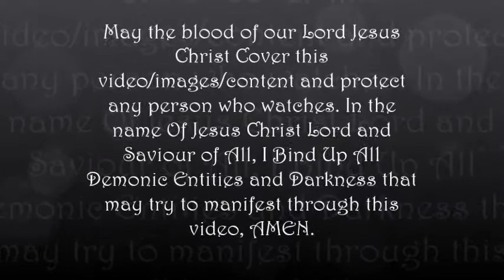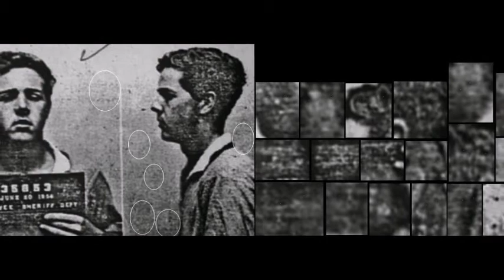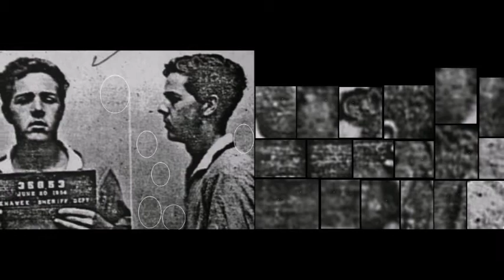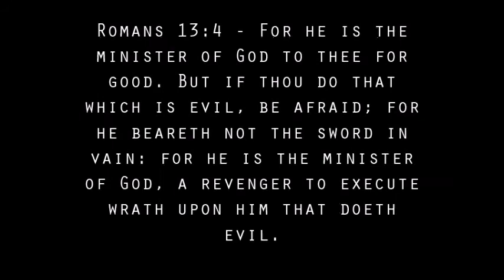SERIAL KILLERS AND THEIR DEMONS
All music used in this video is available from the free music archive which is available with windows movie maker. I only use FREE music. Artist credits given at end of the video

A Prayer For Protection Against Spiritual Attacks